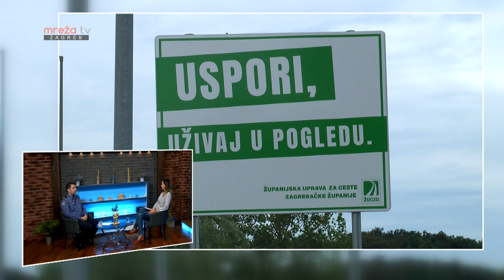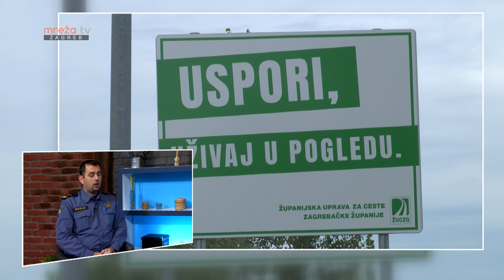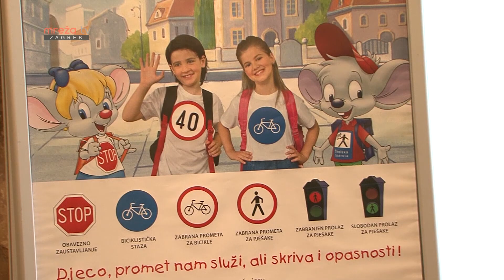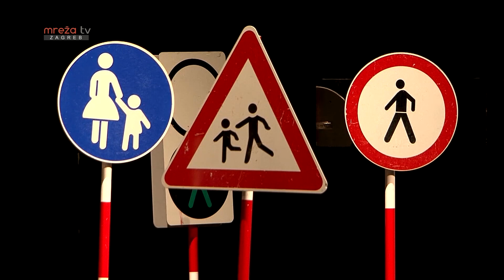DOBRO JE ZNATI 04.10.2022.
Mreža TV